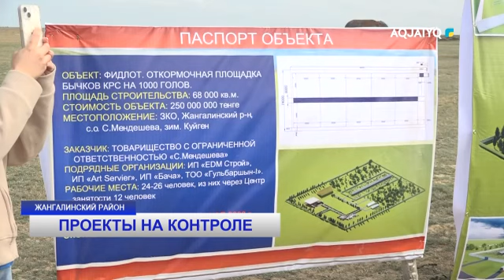ПРОЕКТЫ НА КОНТРОЛЕ